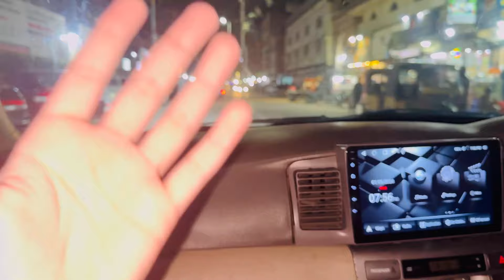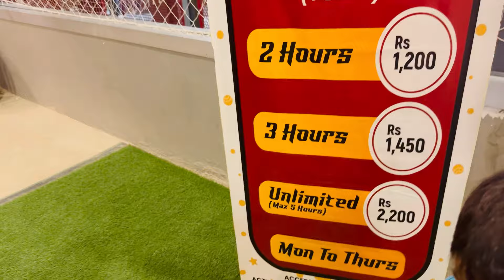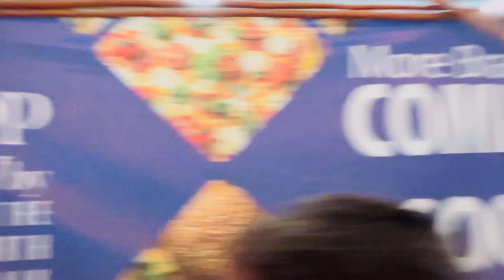Aquatic Adventureland at north walk | new place to visit| vlogs kese banayege sab bata dya